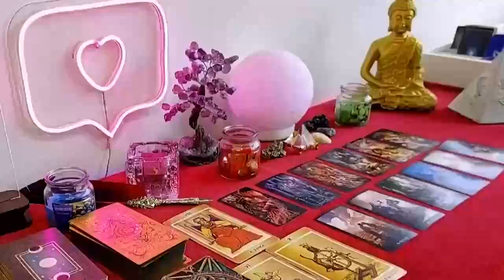AQUARIUS ☀️OMG! THE HOURS ARE COUNTED FOR THE MIRACLE! TREMENDOUS UNPRECEDENTED HAPPINESS!☀️ APRIL